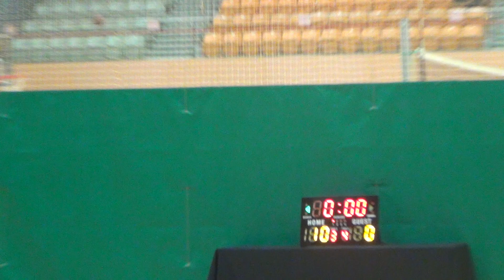28MAY17 MMC vs SunLife Q1